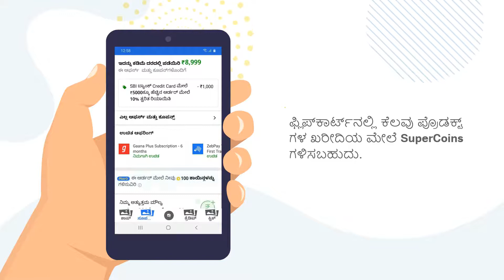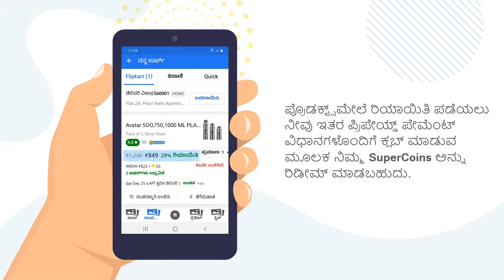Supercoins ಬಗ್ಗೆ ಮಾಹಿತಿ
SuperCoins ಗಳಿಸುವ  ಮತ್ತು ಪಡೆದುಕೊಳ್ಳುವ ಪ್ರಕ್ರಿಯೆಯನ್ನು ತಿಳಿಯಲು ಈ ವೀಡಿಯೊವನ್ನು ವೀಕ್ಷಿಸಿ!